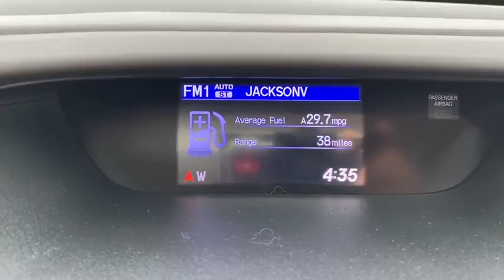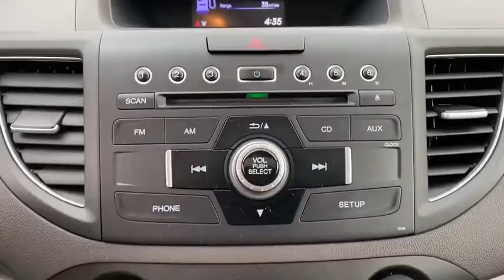2013 Honda CR-V Jacksonville, Orange Park, St. Augustine, Gainesville, Nocatee FL DL014196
White Diamond Pearl Used 2013 Honda CR-V available in Jacksonville, Florida at Duval Honda. Servicing the Orange Park, St. Augustine, Gainesville, Nocatee area.

Duval Honda
1325 Cassat Avenue